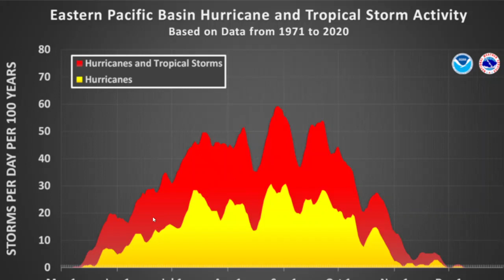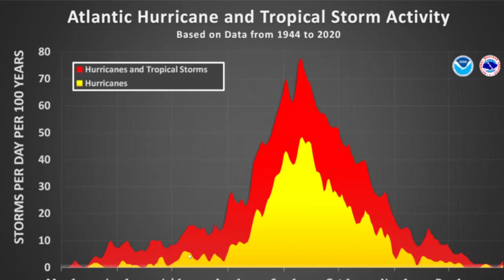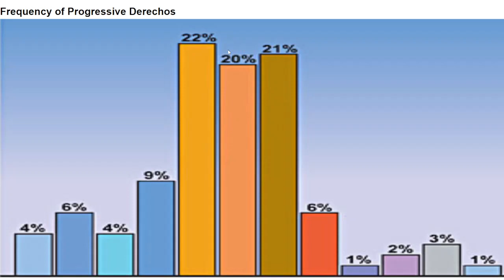Active Tropics! Flooding Rains, Building Heat Wave, & More Storm Chances Into July.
In today's update, I breakdown the active tropics from the Eastern Pacific to the Atlantic and everywhere in between. I also inform you of another building heat wave for early July along with more storm chances on the horizon.